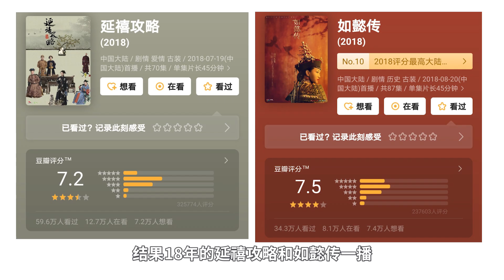冤啊！博人傳替火影背了多少鍋？